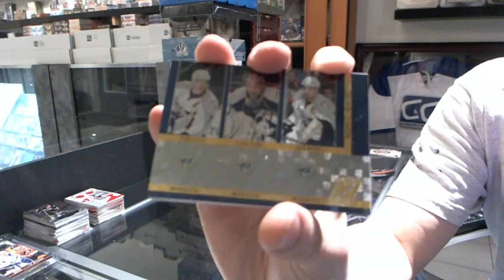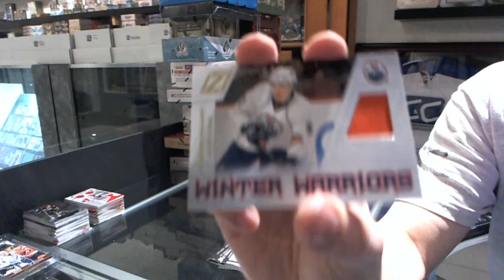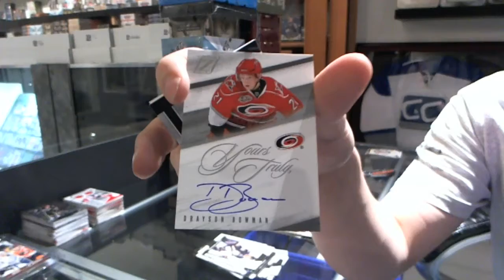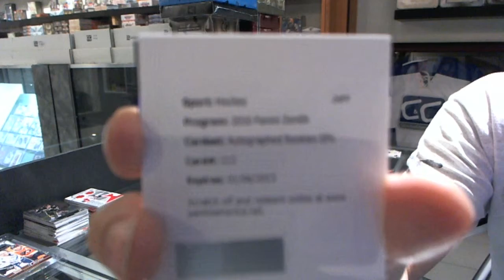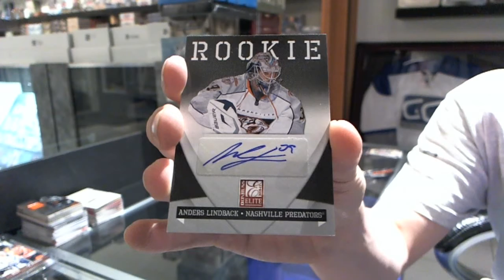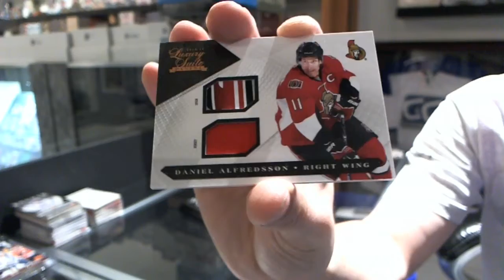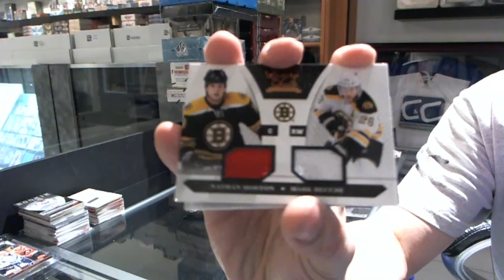10-11 Panini Zenith & 10-11 Panini Luxury Suite Hockey Box Break - C&C GB #1491